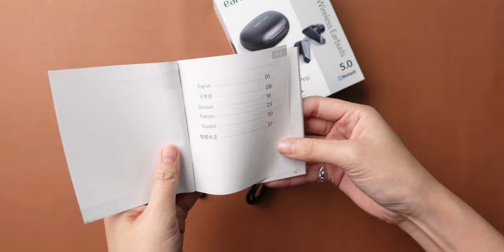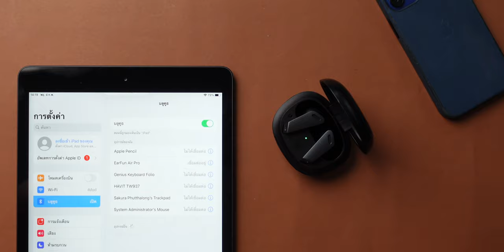[iMoD] รีวิวหูฟังไร้สาย Earfun Air Pro เสียงดี ไมค์เทพ มี ANC ในราคา 2,990 บาท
หูฟังไร้สาย Earfun Air Pro เป็นหูฟังไร้สาย (TWS) อีกตัวที่ได้ลองใช้แล้วคุ้มค่าคุ้มราคามาก ๆ โดยไฮไลท์เด่น ๆ คือ มาพร้อมไมค์ 6 ตัว ตัดเสียงรบกวนที่ไมค์ได้ดี (มาก), ลำโพงเสียงดี ตัดเสียงรบกวนได้ดีด้วย

0:00 - เปิดคลิป
0:23 - อุปกรณ์ในกล่อง
0:40 - พรีวิวตัวหูฟัง
1:09 - การเชื่อมต่อ
2:05 - ไมค์สนทนา
2:32 - ทดสอบการตัดเสียงรบกวนของไมค์โครโฟน
3:15 - ลำโพงและการตัดเสียงรบกวน
4:19 - การควบคุมและสั่งการด้วยระบบสัมผัส
5:14 - การใช้งานแบตเตอรี่
6:18 - มาตรฐานกันน้ำ
6:42 - สรุป
7:21 - ราคาและการจำหน่าย

สเปคสินค้า ℹ️

- ระบบตัดเสียงรบกวน Hybrid Active Noise Cancelling ขณะฟังเพลง ช่วยลดเสียงได้มากถึง -38 dB.
- ไมโครโฟน 6 ตัว พร้อมระบบตัดเสียงรบกวนขณะคุยโทรศัพท์
- ระบบดูดเสียงรอบข้าง (Transparent Mode)
- ไดร์เวอร์ไดนามิกขนาด 10 มม. ตอบสนองย่านเสียงสูงได้เคลียร์ พร้อมเบสที่ทุ้มแน่น
- คุณสมบัติกันเหงื่อและละอองน้ำระดับ IPX5
- แบตเตอรี่อึด 9 ชม. พร้อมชาร์จเคสสูงสุด 23 ชม.
- โหมดชาร์จเร็วแบบ FastCharge 10 นาทีเล่นได้ถึง 2 ชม.
- เซ็นเซอร์เปิด-ปิดเพลงอัตโนมัติ เมื่อหูฟังเคลื่อนจากหู
- แยกใช้งานข้างเดียว / ใช้งานพร้อมกันสองข้างได้
- รองรับ Voice Assistant